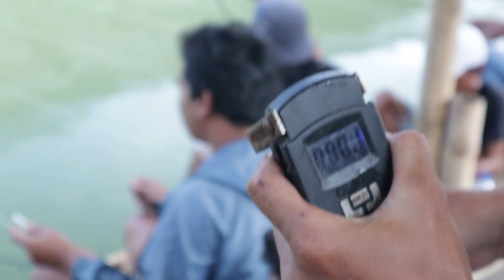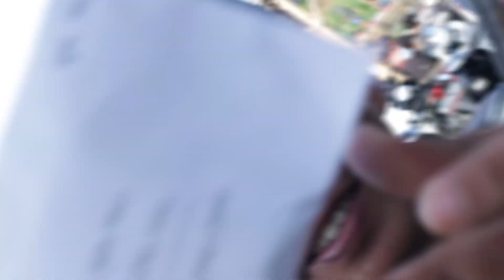NO ESSEN | NGAMPLOP JUGA !! MANCING GAPLEAN DI PEMANCINGAN RANDU DONGKAL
Kali ini Bang aji tes umpan yg dibuat di kolam pemancingan randu dongkal

bahan-bahan umpan KUKUS
- 4 Butir Telur Ayam
- Amisan Udang 1 bungkus
- Amisan Kerapu 1 bungkus
- Amisan Tuna Goceng 1 bungkus
- Pelangi Super Amis 1 bungkus
- Paikin Merah 2 bungkus
- Susu Dancow 1 bungkus
- Santan Kara 1/2 bungkus
- Keju Kraft 1 bungkus

Racikan Saat dikolam
- 1 Bungkus Racikan Umpan Kukus
- 1 Bungkus Tuna Goceng
- Kroto -+ 100 gram
- Pengeras 313 extra cumi